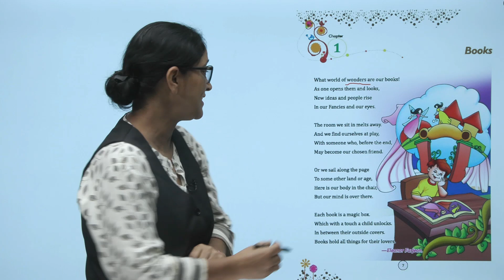Ch 1 Sem 1 | English | Class 5 | Books | For Children